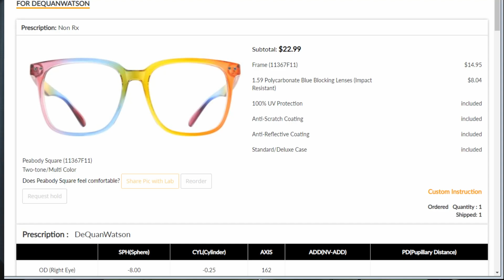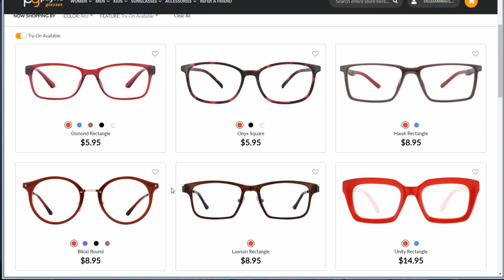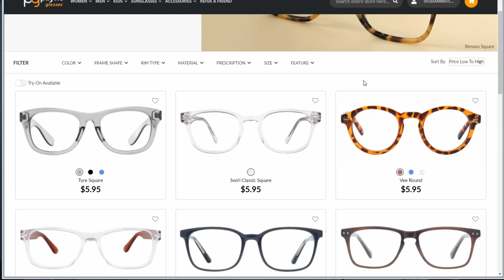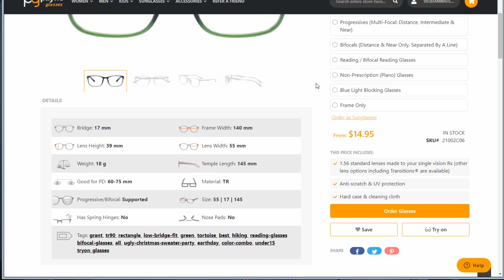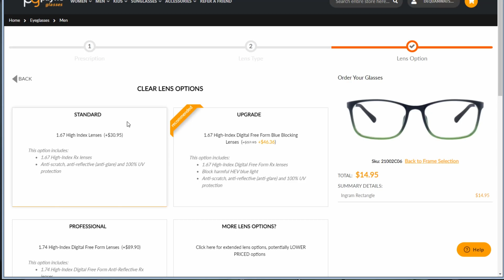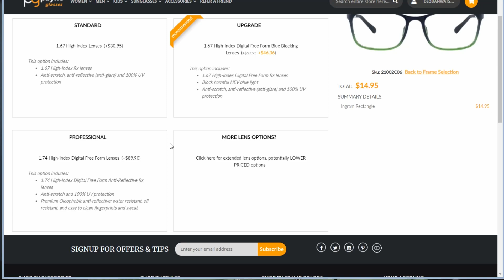Payne Glasses Product Review | Eyewear Fashion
I review various my recent purchases and discuss the value of Payne Glasses products.

Boom arm
Ring Light
Acoustic Panels (2 sets)
Gaming Chair (GTRacing)
Headphones (Sennheiser HD 599SE)
Mouse (Logitech G502 SE)